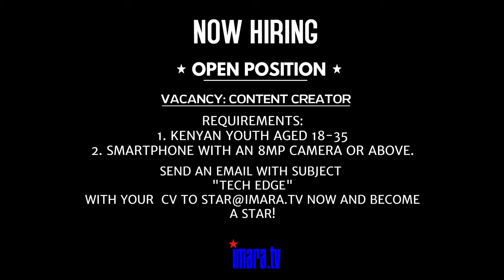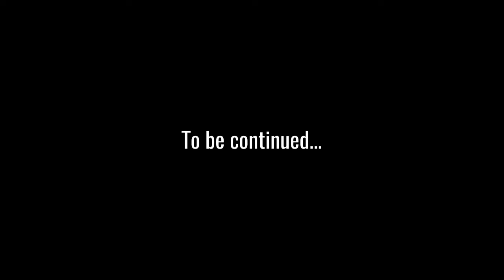THE SPONSOR’S REDEMPTION